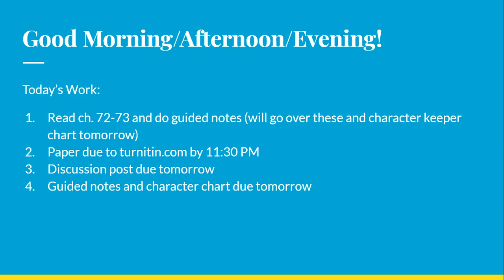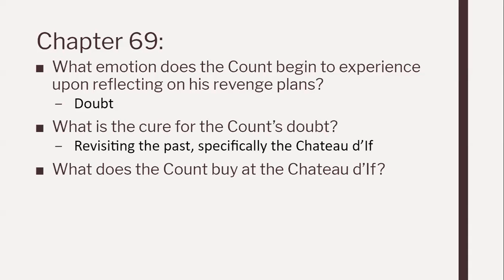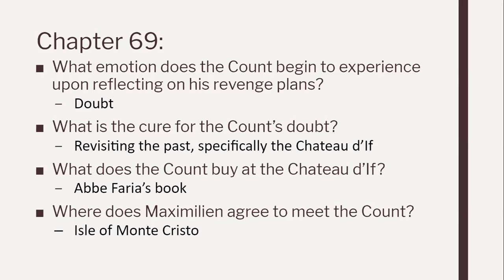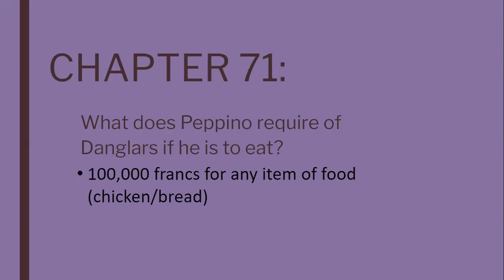8 ENG 4-6 (CMC ch. 69-71)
0:00-2:35 Announcements
2:35-5:51 CMC ch. 69-71